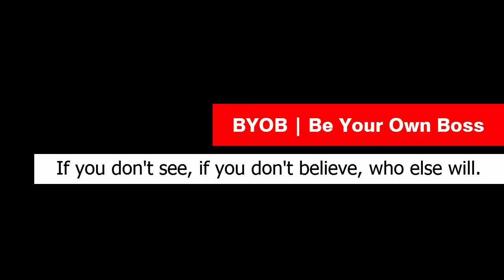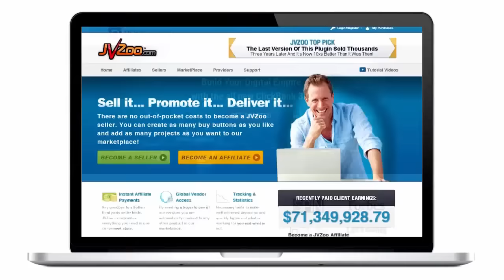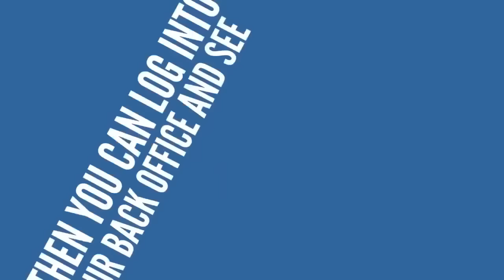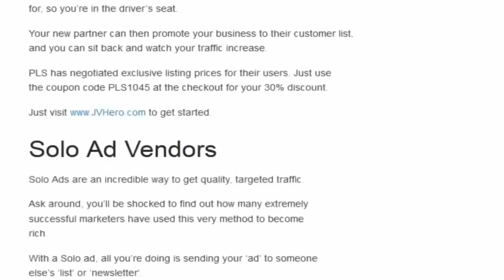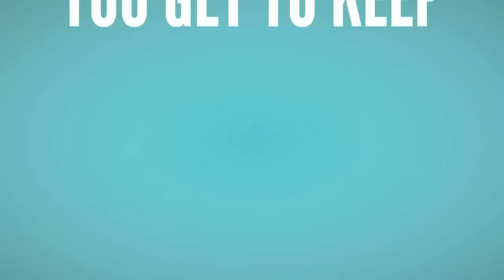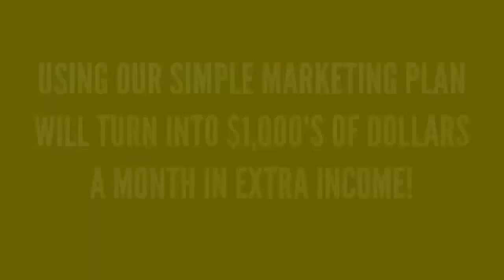Lead Lightning Compensation Plan Review FOR Making Money Online As Beginner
What is Lead Lightning?

Lead Lightning is a high-tech (but simple to use) $7 marketing system created by the Power Lead System. Taking nealy an entire year to create and program, Lead Lighting is an amazing sales funnel with hundreds of working parts. Lead Lightning customers are given a lead capture page, sales page, a professionally written email campaign, a contact management system, the ability to create exposure to any business of their choice, and a training area packed with marketing training and quality traffic sources.

 Setting up and promoting your Lead Lightning funnel(s) will help you build your list, create exposure and sales to any business you are promoting, create buyer leads which are showcased in your back office, create PLS Gold level sales and higher (via upgrades), all while making $6.00 commissions. We provide you with pre-done funnels that will present and sell Lead Lightning for you which means all you have to do is advertise your links.

The cost of Lead Lightning is only $7 one time.

This is my honest review of Lead Lightning / Power Lead System..I hope you take action and join my team! here is the link